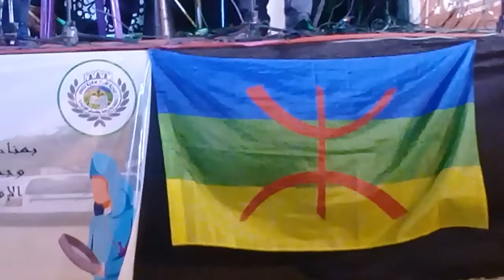imarrayn lakhssas janvier 2020حتفالات رأس السنة الأمازيغية